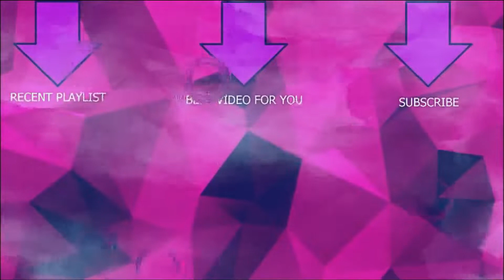Rayman Legends part 9 (MYSTERY ROOMS)